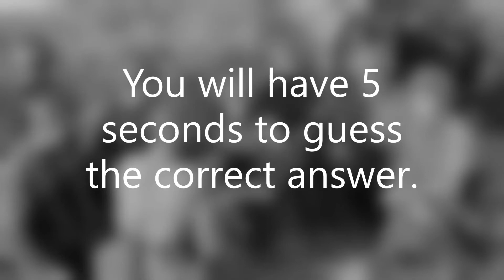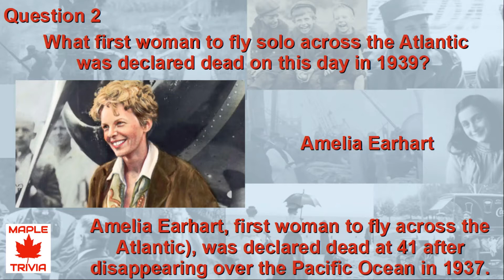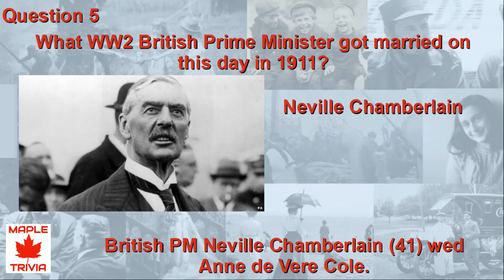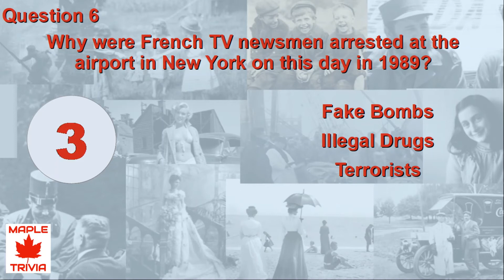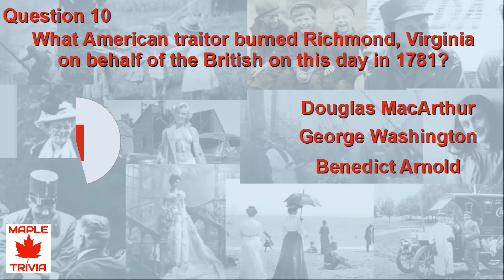IT HAPPENED ON THIS DAY IN HISTORY QUIZ - January 5TH